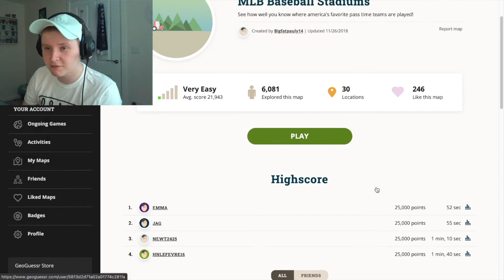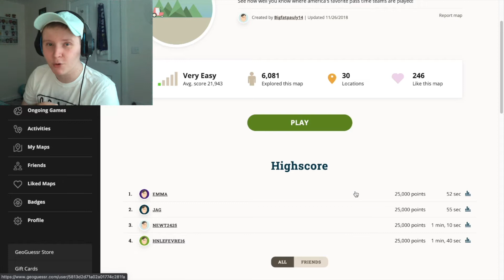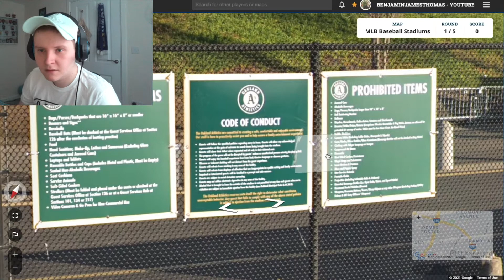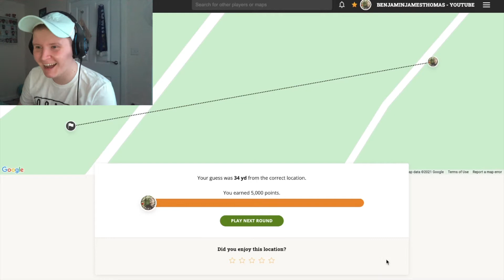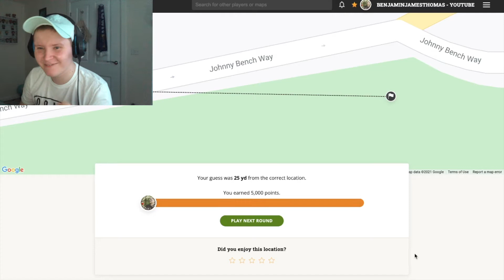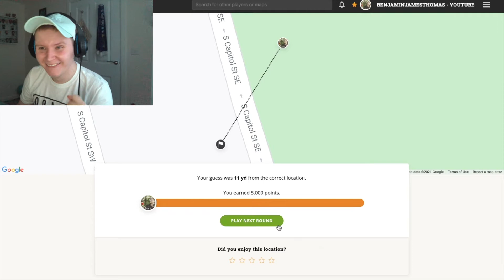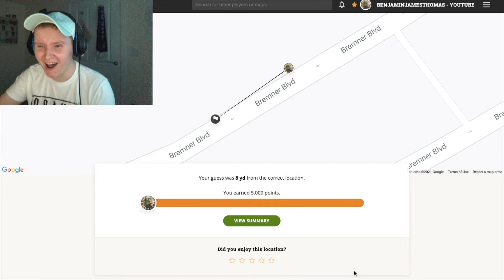MLB STADIUMS (BASEBALL) ON GEOGUESSR - I FINALLY GOT A PERFECT SCORE!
Once again, it is time to take the stadium Geoguessr series across the Atlantic to test my knowledge on MLB stadiums this time!

I finally got that perfect score!!

What stadiums will I see? Whose fans will I offend?

If you've never discovered Geoguessr before, its a fun little game and I highly recommend it. It has been a huge staple of YouTubers for a while now and it is easy to see why.

My name is Benjamin James Thomas and I’m a PhD student in Creative Writing at Brunel University London. I have recently completed a major part of my research - a walk of the complete 120+ mile length of the A12 road – from Blackwall to Lowestoft. This might sound unusual and you’re probably thinking “why?”. Well it follows in the footsteps of earlier studies of routes, such as author Iain Sinclair’s M25 book – “London Orbital” and is entangled with the idea of psychogeography - which in turn is entangled in the importance of place.

Plenty more coming out over the next few weeks!